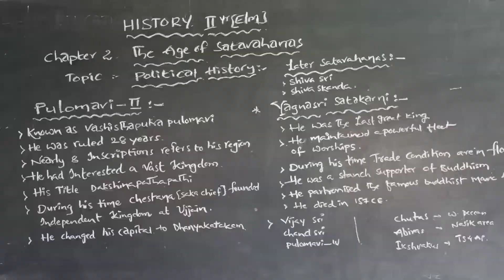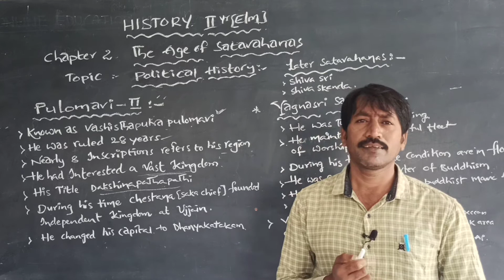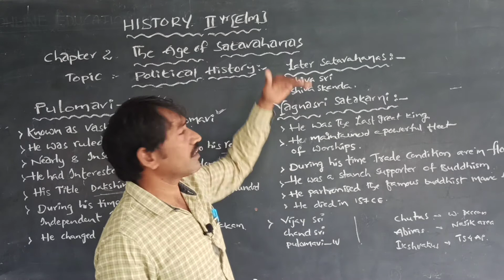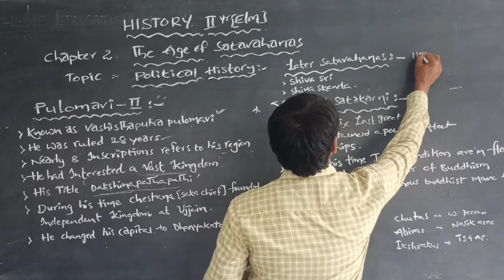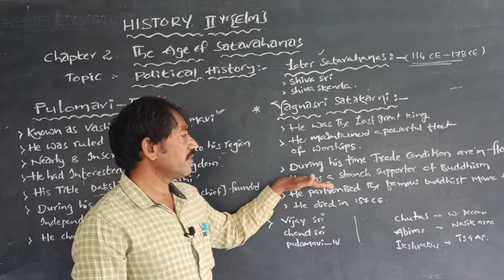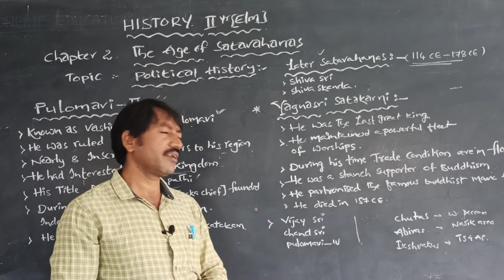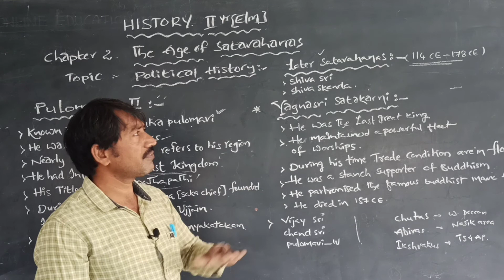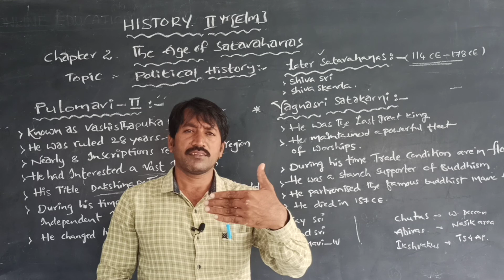INTER II YR : HISTORY EM : POLITICAL HISTORY PART 3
CHAPTER : THE AGE OF SATAVAHANAS